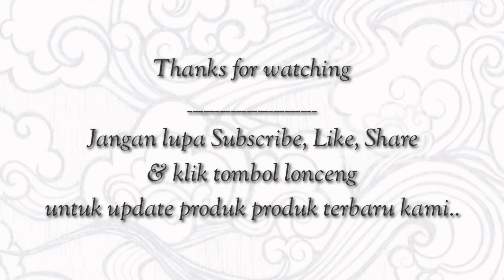Stool DIAN - Stool Bulat - Bar Stool - Kursi Bar - Kursi || MANAF FURNITURE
[ ] BUDAYAKAN MEMBACA SEBELUM ORDER
[ ] KONFIRMASI SEBELUM ORDER
[ ] HARGA BELUM BIAYA KIRIM EKSPEDISI TRUK
[ ] BELI : SETUJU
[ ] BE A SMART BUYER!
Stool DIAN - Stool Bulat - Bar Stool - Kursi Bar - Kursi
- ukuran diameter 35 cm tinggi 65 cm
- material kayu jati pilihan
- finishing ( warna &amp; top coat finisihing by request )
- pengiriman barang melalui jasa ekspedisi truck
- nota pembelian dan nota jasa ekspedisi akan dikirim melalui JNE atau pos kilat, karena apabila barang dikirim melalui JNE atau pos kilat akan mahal karena barang dihitung per kilo

Note : kami juga melayani custom design
MANAF FURNITURE JEPARA
🏡 Jl. Datuk indah 05/02 - ds. Mulyoharjo Jepara - Jawa tengah - Indonesia